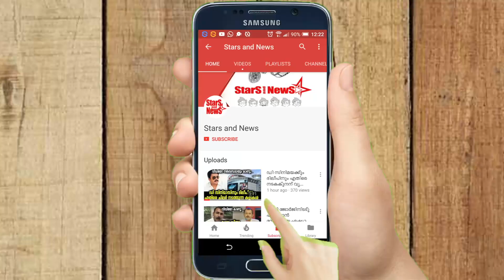മമ്മൂട്ടിയുടെ നാനൂറാം ചിത്രം ദുല്‍ഖറിനൊപ്പം | Mammootty acting with Dulquer Salmaan of his 400 film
മമ്മൂട്ടിയുടെ നാനൂറാം ചിത്രം ദുല്‍ഖറിനൊപ്പം
Mammootty acting with Dulquer Salmaan